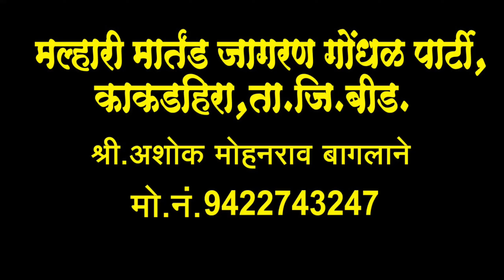तुझा ग#पोतराज जटा सोडीतो आवडीन | tuzag potharaj jata sodito aavadn|Ashokbaglane Jagran Gondal party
नवरात्र उत्सव 2024 निमित्त | तुझा ग पोतराज जटा सोडीतो आवडीन | लोककलावंत अशोक बागलाने यांच्या आवाजामध्ये अतिसुंदर गाणं गायलेलं आहे‌‌ |  आवडल्यास सबस्क्राईब करा बेल आयकॉनला क्लिक करा |

पारंपारिक जागरण गोंधळ ही प्रथा कायम टिकवण्यासाठी आम्ही हा चॅनल तयार केलेला आहे आमच्या चॅनलवर खंडोबाची गाणी अंबाबाई ची गाणी येडेश्वरी ची गाणी देवीची गाणी गणपतीची गाणी कॉमेडी सांप्रदायिक गवळणी दाखवा असे नवीन नवीन व्हिडिओ पाहण्यासाठी ऐकण्यास मिळतील‌ |

Malhari martand Jagran Gondal party kakad hira taluka jila beed Jagran Gondal karykram Sathi booking number of mo no -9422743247

तुझा ग पोतराज जटा सोडतो आवडीने
या दहिवडीत तुला ग लखाबाई हाय शेंदराचा मान
अशोक बागलाने खंडोबाचे गाणे दाखवा
अशोक बागलाने अंबाबाई ची गाणी दाखवा
अशोक बागलाने देवीची गाणी दाखवा
अशोक बागलाने मोहटा देवीचे गाणे दाखवा
अशोक बागलाने वरखेड च्या लक्ष्मी आईचे गाणे दाखवा
अशोक बागलाने सांप्रदायिक गवळणी दाखवा
अशोक बागलाने गणपतीची गाणी दाखवा
अशोक बागलाने कॉमेडी दाखवा
सुभाष शिंदे विजू शिंदे कॉमेडी दाखवा
गजानन आगम गाणे दाखवा
जागरण गोंधळ
अशोक बागलाने
गजानन आगम